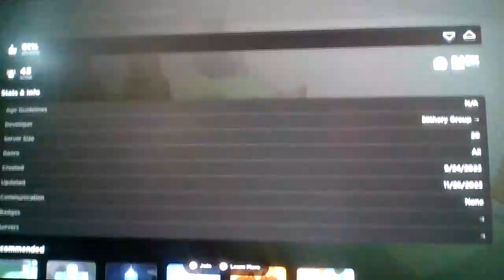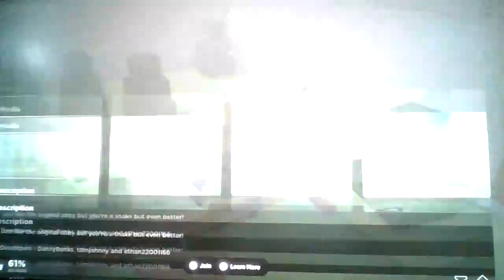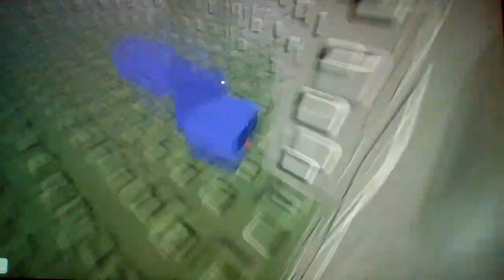Beating 2 Roblox Obbies as a Fish and Snake...